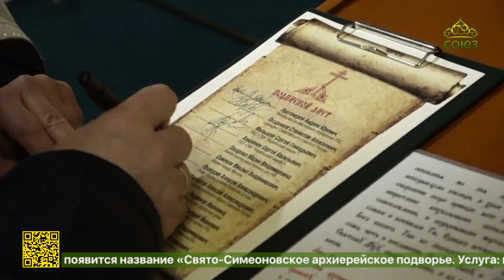Торжественное освящение закладного камня в основание строящегося Патриаршего подворья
В московском районе Северное Бутово состоялось торжественное освящение архиерейским чином закладного камня в основание строящегося Патриаршего подворья. Приход святого благоверного великого князя Димитрия Донского тесно связан с попечением Русской Церкви о российских спортсменах.